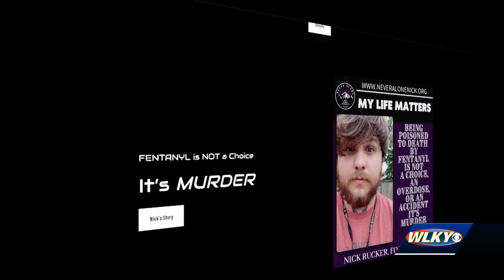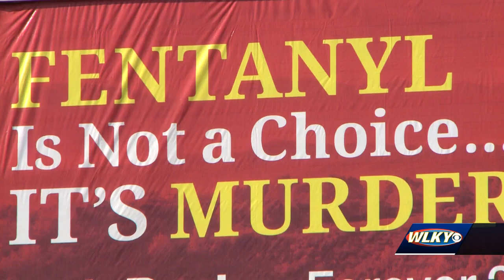Kentucky releasing license plates to spread awareness for fentanyl dangers